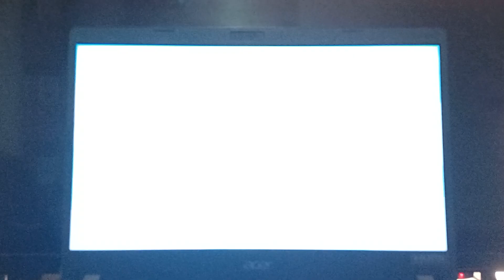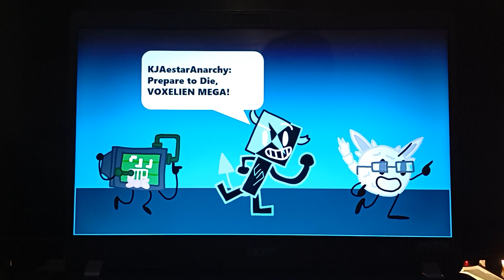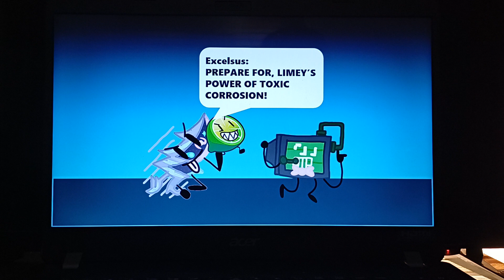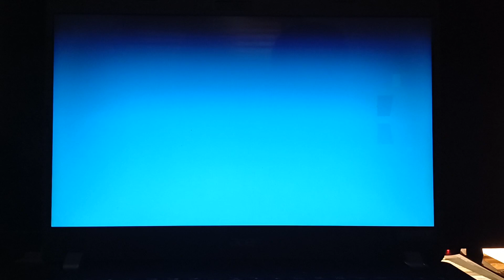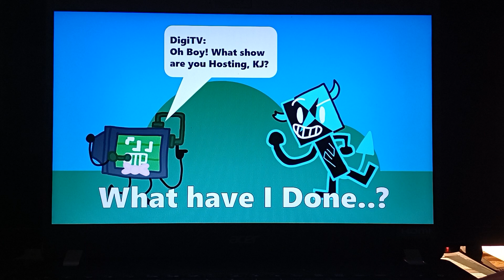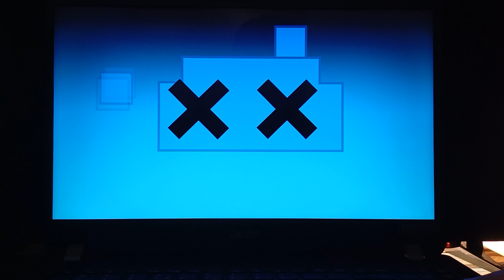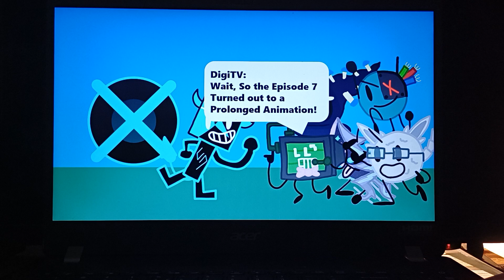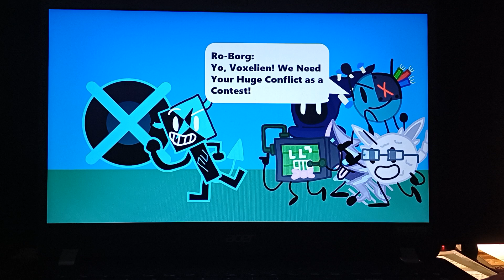KEOB Episode 7M: VOXELIEN STRIKES BACK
The Finale Split Episode of Episode 7! KJ And the Epic Objects Fought the Strongest Boss, Voxelien Mega! yet they have Tried the Most, But the Best of all is the Voxel Mech! You have already saw what Gravity Controller and Galactic Token did a Splendid Job, or Go watch the The Previous Split Episode's Epilogues of Episode 7! and The Voxel Mech Saved the Day for KEOB! And the Epic Moment Ago, Voxelien Admitted to Co-Host KEOB! Voxelien will Now Take care of KEOB and Never Making any Trouble for This! and the Season Turned out to a Post Voxel Invasion Season!

Tristam - Till It's Over
Tristam - Once Again
Deltarune - Mike is Sad